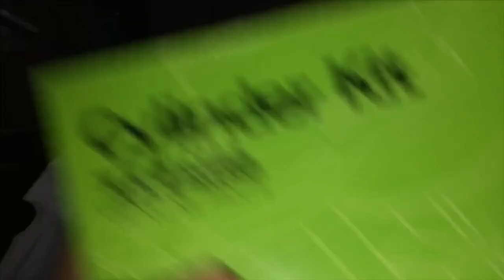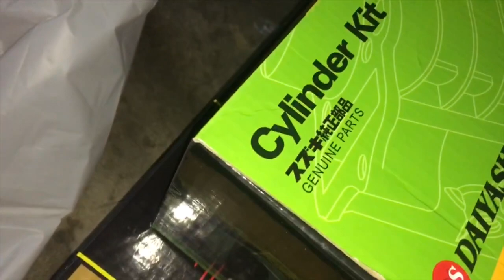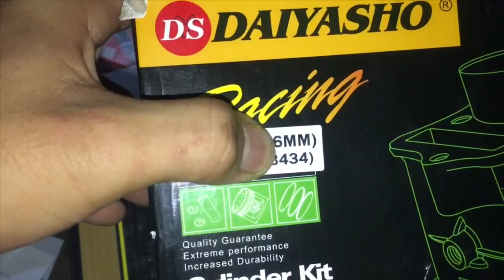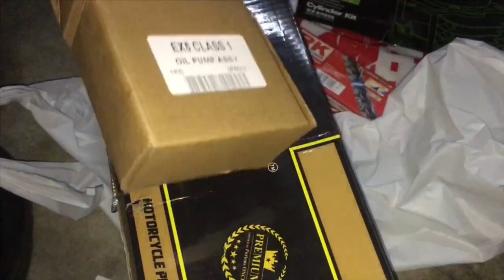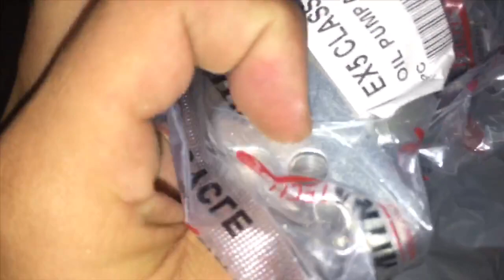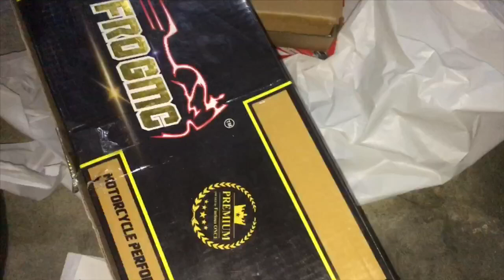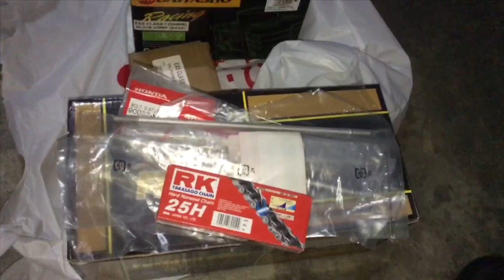UPGRADE SPEC MOTO AKU PART 1 : BELI BARANG & ACAH² UNBOXING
▪️Recording Equipment
iPhone 6s

▪️Editing App
iMovie